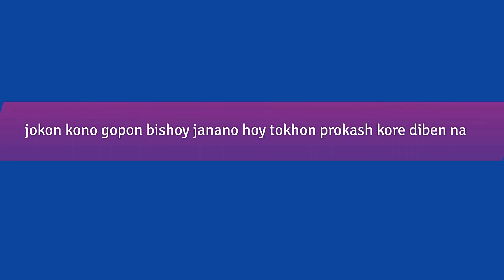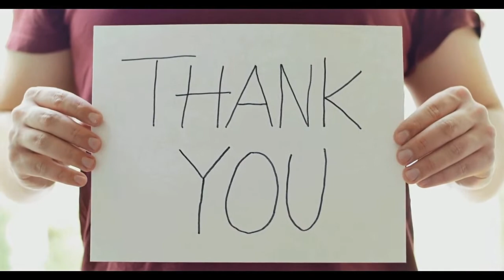কিভাবে দায়িত্বশীল পুরুষ হবেন ! দায়িত্ব শিখুন ! আসল পুরুষ হন! পুরুষ মানে কি দায়িত্বশীল? দায়িত্ব!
কিভাবে দায়িত্বশীল পুরুষ হবেন ! দায়িত্ব শিখুন ! আসল পুরুষ হন! পুরুষ মানে কি? দায়িত্বশীল!দায়িত্ব!দায়িত্বশীল

পুরুষের দায়িত্ব কর্তব্য